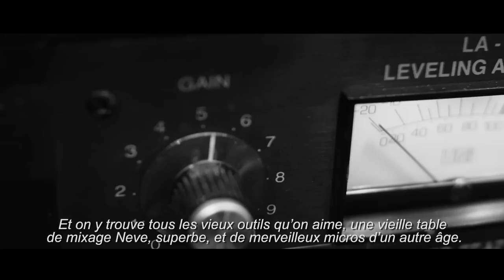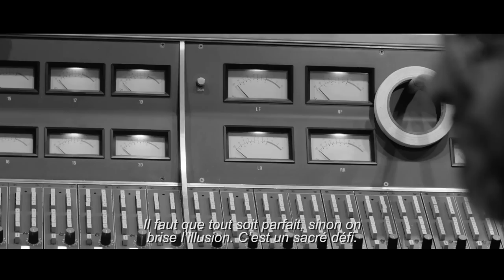Max Richter - Sleep (Trailer French)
Max Richter - Sleep (Album Trailer)

Acclaimed Britsh composer Max Richter has written a new landmark recording: SLEEP is 8 hours long – the equivalent of a night’s rest – and is actually and genuinely intended to send the listener to sleep. "It’s an eight-hour lullaby," says its composer, Max Richter.
The ground-breaking new work is scored for piano, strings, electronics and vocals – but no words. "It’s my personal lullaby for a frenetic world," he says. "A manifesto for a slower pace of existence."

Directed by: Yulia Mahr